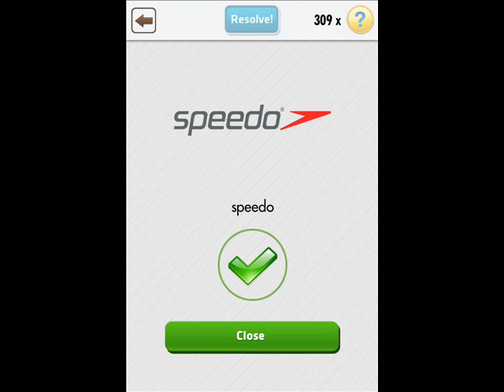Logo Quiz (Free) - Easy - Sports Walkthrough (Jinfra)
Logo Quiz (Free) - Easy - Sports Komplettlösung

Logo Quiz (Free) - Easy - Sports Walktrough